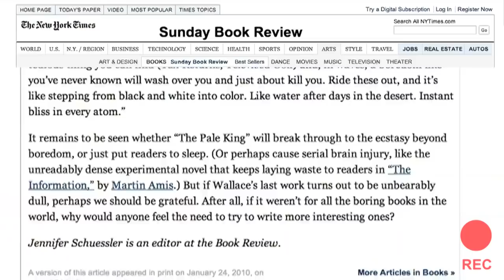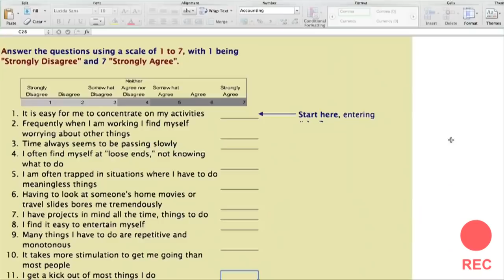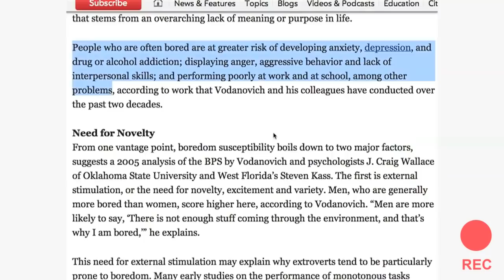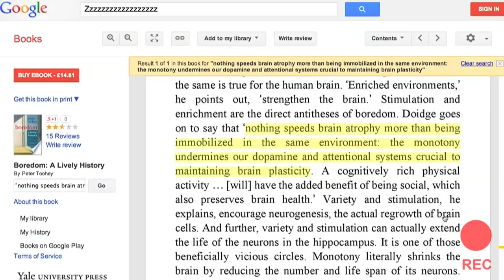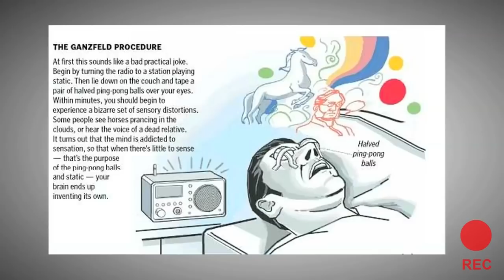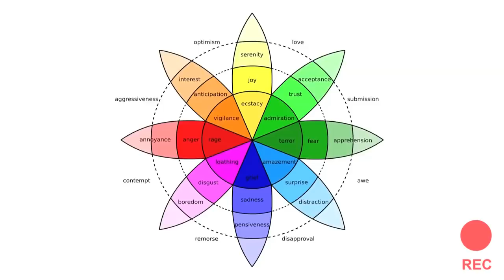ПОЧЕМУ СКУКА это дар эволюции? Или почему ЭТО СПАСЕТ твой мозг? Vsauce на русском - не Veritasium ]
Тему скуки поднятой в прошлом видео Veritasium продолжил Майкл Vsauce -  и мы решили выложить озвучку этого выпуска для тех, кто видел серию от Veritasium а видео Майкла пропустил.

Прекращайте хоть иногда совершать привычные маневры в бегстве от скуки
о да! будет скучно

но скука это именно то, что пробивает отверстие доводя его до совершенства.

 И да - не все отверстия полезны
но некоторые из них  могут стать ..  окном
 через которое ты сможешь увидеть
что-то невероятное
снаружи.

и как всегда спасибо что смотрите